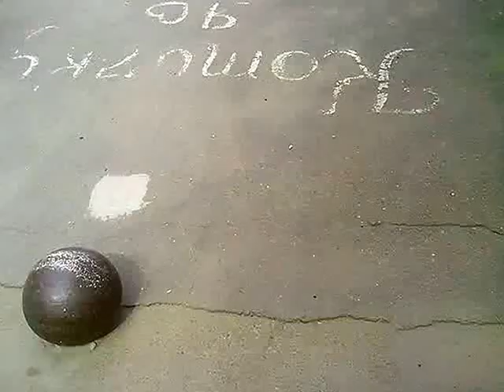Most love the stunning views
Огромный мост любви и потрясающая панорама с высоты птичьего полета